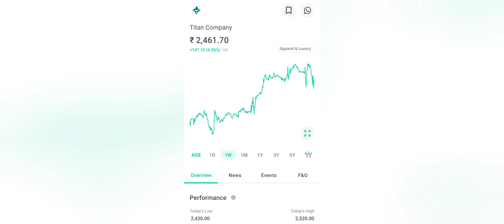What should investors do with Titan Company after Q3 results; buy, sell or hold?